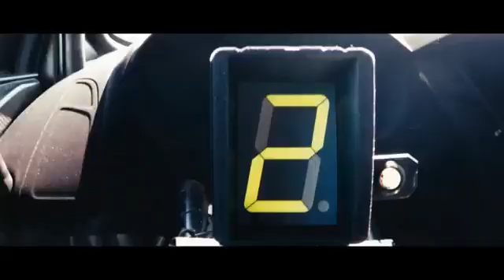DHARIA Sugar & Brownies DriftTrap